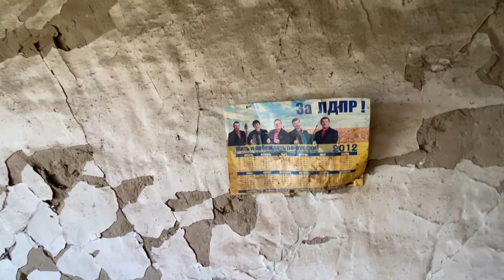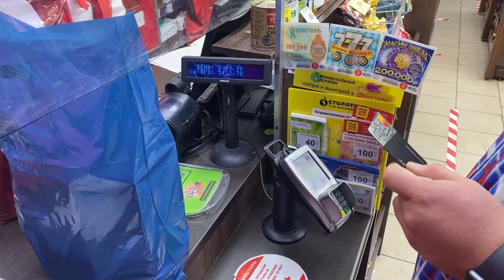ПЬЯНКА В ДЕРЕВНИ/СЕЛЬСКИЕ БУДНИ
*Акция «Потрать 10 000 рублей и верни 1 500 рублей» завершена

Всем привет, друзья, меня зовут Вася Пельмень Камоцкий, многие из вас меня знают, как чемпиона по пощечинам.

В этом выпуске вы увидите моменты с будней и работы и конечно же отжинки всей бандой.

Хорошего просмотра!